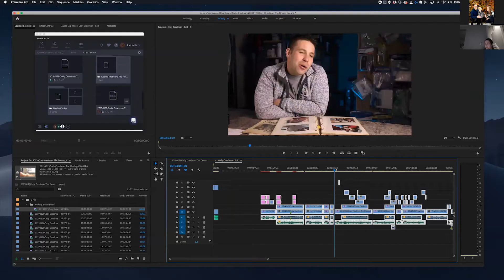2020 iEvolve Media Demo Reel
Like you, we’ve struggled with creating misdirected animated, photo and video content with little results from our muddy message.

If you are overwhelmed by the thought of completing photo, video and animation projects for your organization, and don’t know how to begin, we can help. You don’t have to miss out by not sharing your story anymore.

We use the experience of having crafted thousands of stories to help you walk away from the frustration of feeling unknown, unseen or misunderstood by your ideal audience.

We’ve created a plan to guide you through, so your dream clients will see, hear and understand the value you offer.

With guidance from consultation to concept, production, editing and the final approved product, we will help your organization connect with the intended audience, leading to increased confidence and opportunities for business.

You will be able to share the stories of the benefits of your services, and how you guide your clients to thrive.

Visit iEvolve.Media to see how we can help you identify your narrative and share your story in animated, photo and video content.